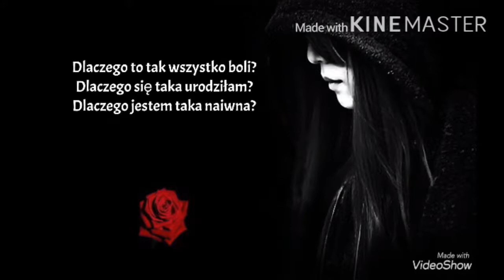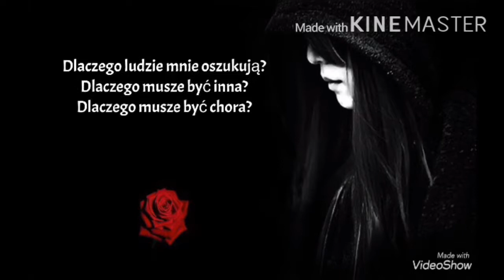Dlaczego?!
Zapraszam do oglądania aniołki! ❤️